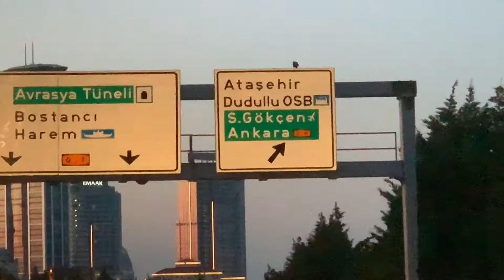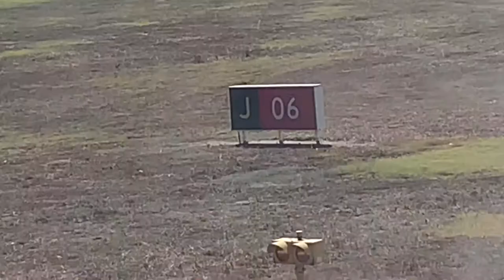Istanbul Sabiha Gökcen To Stn London